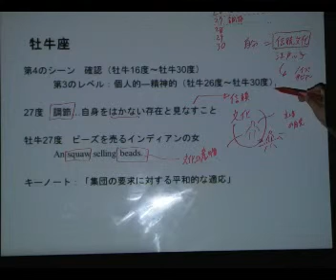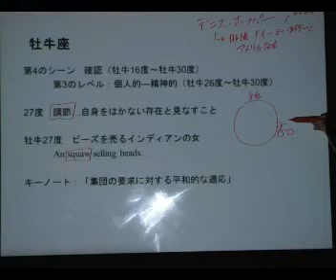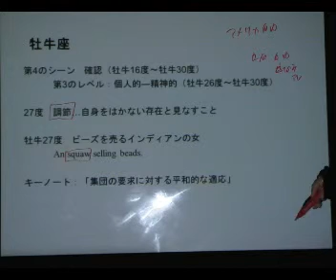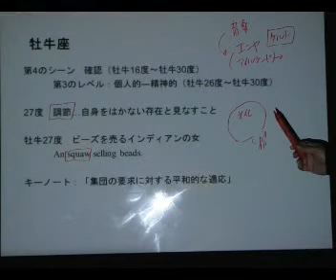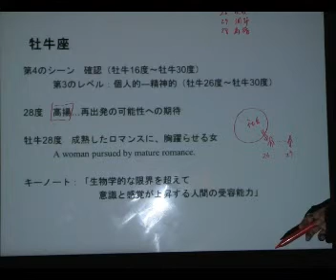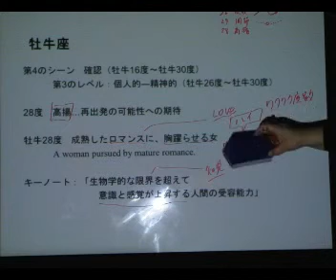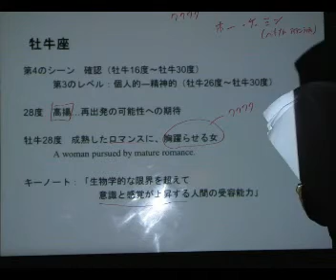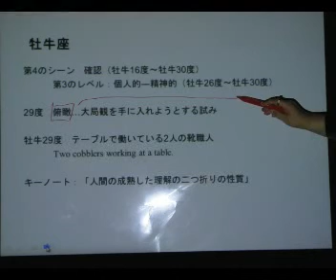サビアン講座 牡牛座 ２６－３０度②